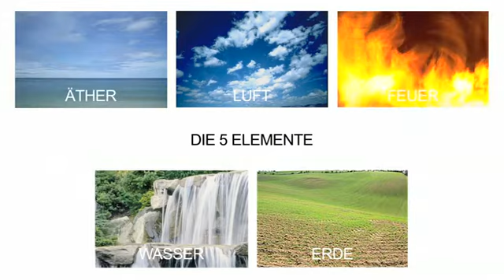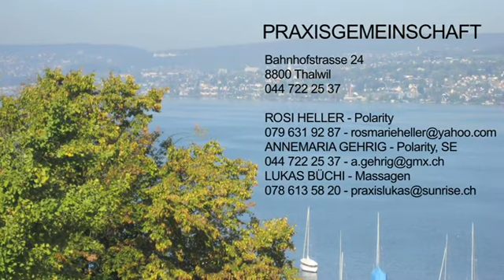Rosi Heller, Polarity Therapeutin PoVS, Thalwil; ...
Rosi Heller, Polarity Therapeutin PoVS: Bahnhofstrasse 24, 8800 Thalwil, SCHWEIZ Tel: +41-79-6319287 Email: Die Praxisgemeinschaft begleitet Patienten mit physischen und psychischen Beschwerden und verwöhnt Menschen, die einfach geniessen und entspannen möchten. Im Angebot: Polarity, SE Traumabegleitung und Massagen.